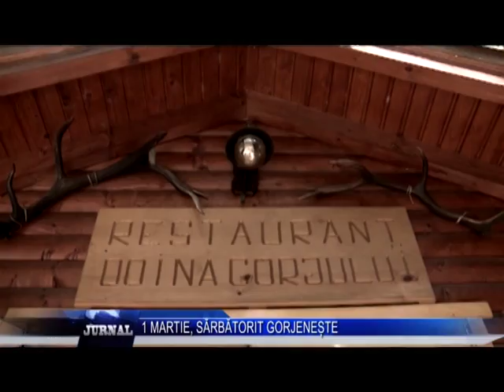1 MARTIE SARBATORIT GORJENESTE